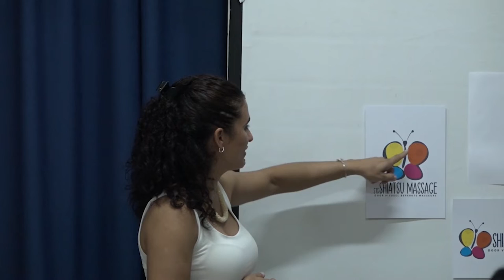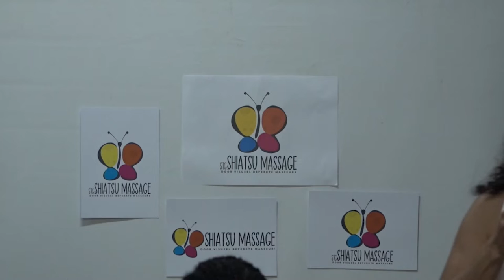15 10 2021 NSBS vraagt aandacht voor slechtzienden en blinden